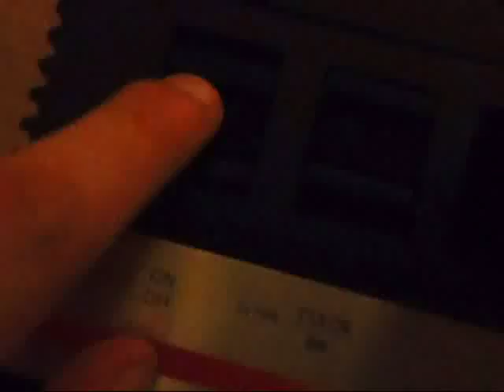Recensione Age of Empires PC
Oggi cari amici, torniamo nel mondo del computer e vediamo un gioco che tutti voi, sicuramente conoscete, si tratta di Age of empires, in questo gioco strategico, si deve costruire da zero la propria civiltà, farla diventare una potenza economica e militare, e conquistare territori, ovviamente tutto queto sembra facile, ma in realtà è molto difficile riuscirci, perchè bisogna sudare per le risorse economiche e bisogna avere molta pazienza nel giocarci. Provatelo che è uno dei migliori strategici degli anni 90.